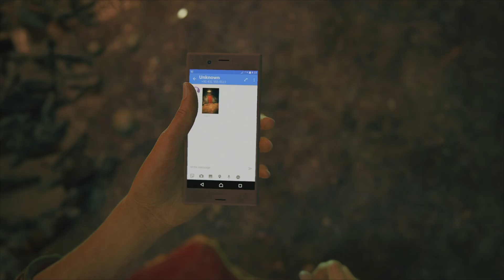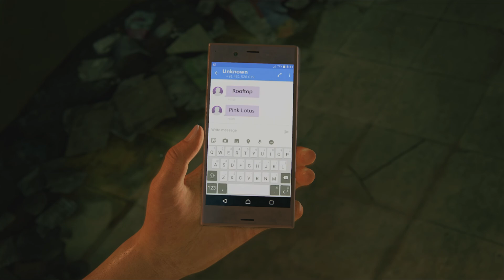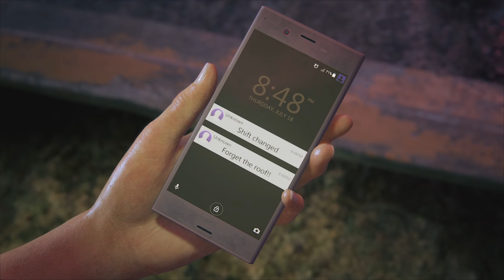UNCHARTED : LOST LEGACY -THE INSURGENCY - PS5 @4K HDR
The team experimented with using Nathan Drake, protagonist of previous Uncharted games, as a secondary character, but found that it "felt superfluous".[4] Several other characters were also considered as protagonists, including Charlie Cutter,[6] Nathan's daughter Cassie,[11] Nathan's brother Sam Drake and friend Victor Sullivan; the team felt Sullivan's age would hinder gameplay.[19] They decided to follow Chloe Frazer and Nadine Ross, who first appeared in Uncharted 2: Among Thieves (2009) and Uncharted 4, respectively.[2] The team opted to focus on new relationships with established secondary characters in the Uncharted series, a departure from Left Behind (2014), the downloadable content (DLC) for The Last of Us (2013), which instead focused on a "missing chunk of the story". They originally envisioned for the length of The Lost Legacy to be similar to Left Behind; as development progressed, they realized the game would be larger, and it became a standalone title instead of DLC,[11] with an estimated length of over 10 hours.[20]

Claudia Black and Laura Bailey portrayed Chloe and Nadine, respectively, in The Lost Legacy, reprising their roles from previous entries in the series. The actors' performances were mostly recorded using motion capture, with remaining audio elements recorded later in a studio. Video recording also captures the actors' faces, for animators to later construct. The game's actors regularly contributed to the development of the characters; co-writer Josh Scherr found that the actors were more familiar with the character motivations, and made changes to the script throughout production.[21] The game was built around Chloe's character, with the narrative and art design reflecting her darker, grounded mindset.[6] When returning to the character, Black was intrigued by the events that took place in her life between Uncharted 3 and The Lost Legacy.[21]

The team placed particular importance on Chloe's design in The Lost Legacy, maintaining familiar elements like her ponytail, but displaying minor signs of aging, including wrinkles. Her design and fighting style is different from Nathan Drake's, and her animations were altered as a result.[2] The team found Chloe's character interesting as her moral compass is a "little bit less directed" than Nathan's; while she would previously seek artifacts for the reward, she is interested in the history of the Tusk of Ganesh due to its relevance to her family, and Scherr found this interesting to explore.[22] They were also interested in exploring Chloe's coping mechanism from previous games: while she would previously escape a dangerous situation to save herself, in The Lost Legacy she is forced to persevere due to her leadership.[6] The team felt that Chloe would require a partner with military expertise, and Nadine would be desperate for more work following Uncharted 4. The pairing of the characters interested the team due to their vast differences: Chloe is "spontaneous and impulsive", whereas Nadine is structured, and they need to overcome their differences in order to work together.[4] The writers felt that the banter between the characters required subtlety over previous series entries; during development, they sometimes found that the dialogue was "too friendly", and altered the script as a result.[7]

The game's antagonist, Asav, is portrayed by Usman Ally. When preparing for the role, Ally met with Escayg to discuss experiences with "despotic regimes that had their roots in what was perceived as a noble cause".[23] Escayg compared Asav to Mexican medical surgeon José Manuel Mireles, having seen the documentary Cartel Land (2015); Ally described Mireles as "someone who had the charisma and belief in his people to rise up and lead a revolution of sorts", noting that Asav possesses a similar mindset and weaknesses.[24] Ally found that relating to historical revolutionaries allowed him to better understand the character's logic.[23][24]